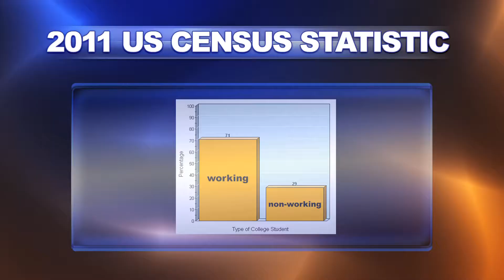Working Students PKG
Package I put together for my investigative reporting class on college students who also have jobs.